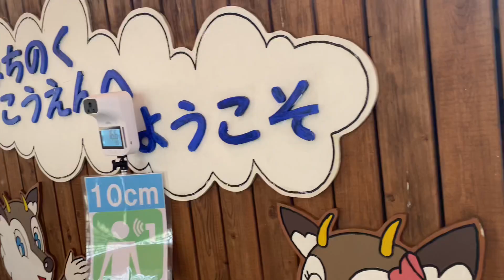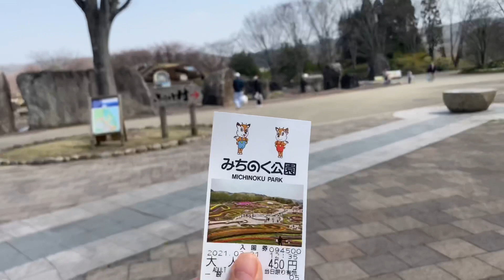Visiting Michinoku Park with my buddys/beautiful people/beautiful heart ❤️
One of the beautiful park of japan